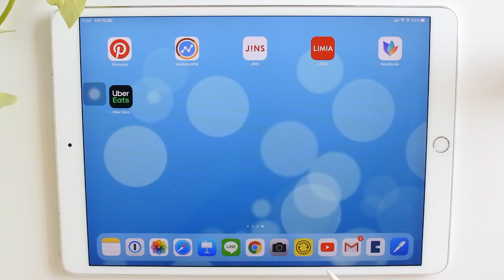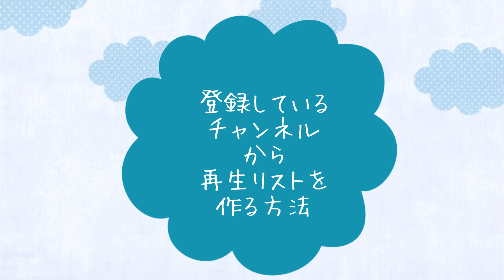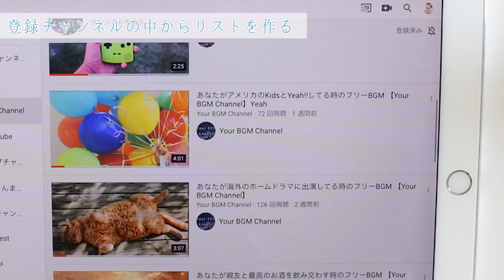【iPad】2020年版YouTube再生リストの作り方/動画お気に入りリストを作成/並び替え/シャッフル再生/リピート/削除/編集のしかた（#96）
「YouTubeでお気に入り動画をまとめたい」と
思ったことありませんか？
「再生リスト」と言うものが作れるのです。

しかし私もなんとなく、再生リストを作っていたのですがf^_^;
きちんと作る方法を調べたので、動画に残しておきたいと思います！

特に、再生リストの編集の仕方。
タイトルの変更、動画の順番の並び替え、特に「リピート機能」！
これ、出来ないと思っていたので
勉強になりました(*^^*)

【もくじ】
0:00 あいさつ&再生リストを作るメリット
0:44 YouTube再生リスト作り始め
1:04 登録チャンネルから、再生リスト作成
6:18 履歴（1度見た動画）から、再生リスト作成
8:38 再生リスト編集・タイトル変更・並び替え・削除
11:45 再生リストに何が入っているか確認する
12:09 再生リストをシャッフル再生する
13:06 再生リストの作り方おさらい
14:06 再生リストの動画を繰り返し見る。（1本でも再生ループ可能）
14:54  再生リストの表示を確認する

I’m glad if the video helps you to spark joy in your life!
+  +  Thanks ♪ +  +
free BGM
Your BGM Channel

コクウ kokuuチャンネル
こんまり流片づけコンサルタント髙木佐知子